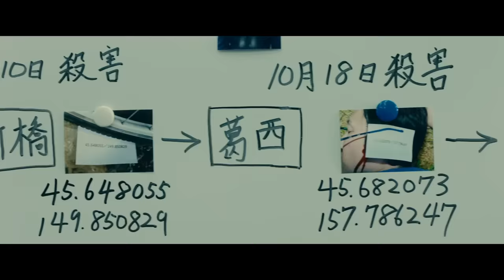映画『マスカレード・ホテル』予告映像【2019年1月18日(金)公開】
舞台は超一流ホテル。

仮面‹マスカレード›を被った連続殺人犯は誰だ。

『ガリレオ』『新参者』に続く、新HERO誕生
東野圭吾、新たなる傑作ミステリーが遂に始動!!

映画『マスカレード・ホテル』
2019年1月18日（金）ロードショー

原作：東野圭吾「マスカレード・ホテル」（集英社文庫刊）
監督：鈴木雅之
脚本：岡田道尚
キャスト：木村 拓哉　長澤 まさみ

(C)2019映画「マスカレード・ホテル」製作委員会
(C)東野圭吾／集英社